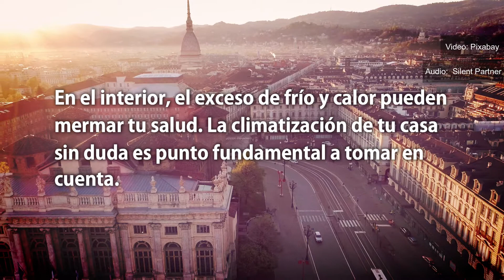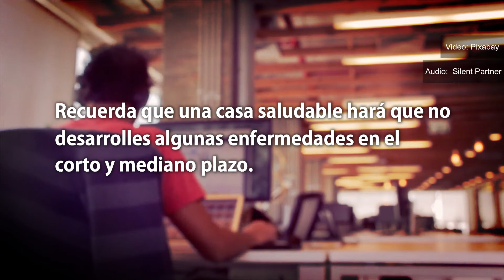Tips para tener una Casa Saludable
La salud comienza desde la casa, por ello hoy te damos útiles tips y consejos para tener una casa saludable.
Factores como la humedad pueden mermar tu salud, por ello aquí te decimos como puedes tener una vida más saludable a partir de tu propia casa.